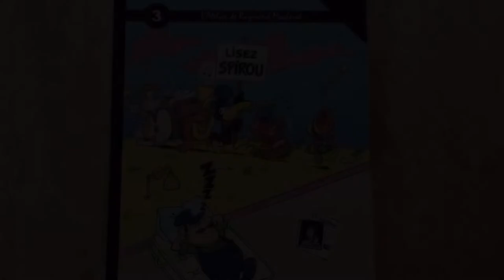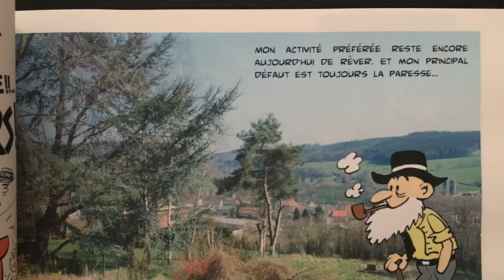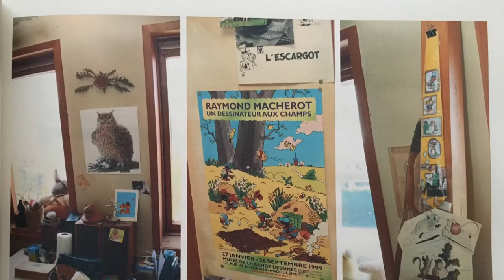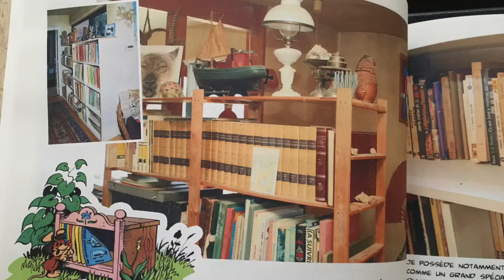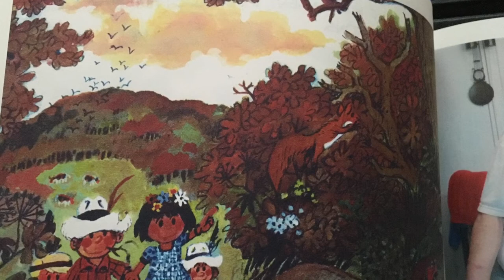Raymond Macherot & Philippe Cauvin: L’atelier de Raymond Macherot (Melmac)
Overview of this beautiful (and rare) book about Macherot and his work, his house and workplace.